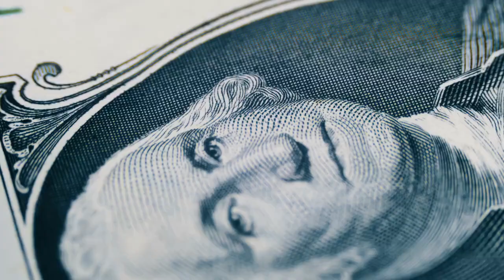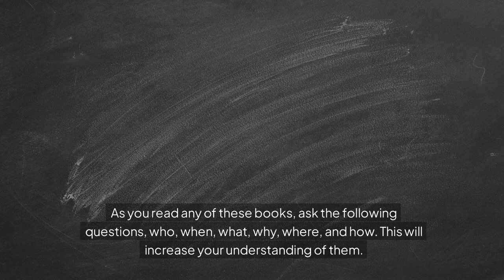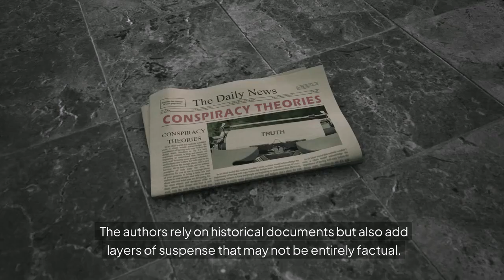The Fascinating World of Historical Fiction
Step into the fascinating world of historical fiction in this video! Learn about the entertaining and intriguing stories that bring history to life.